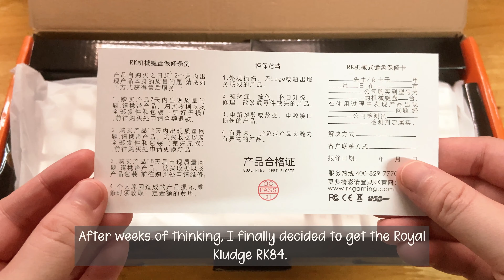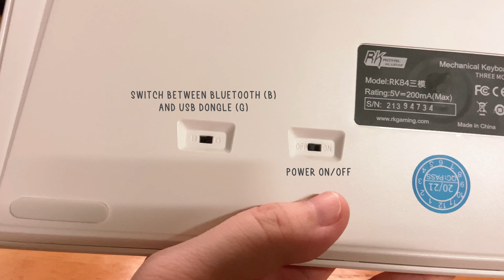⌨️ Royal Kludge RK84 Unboxing + New Keycaps & Frames| My First Mechanical Keyboard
If you're still with me this 2022, I would like to thank you all for your support.  My first video this year is unboxing my first mechanical keyboard, Royal Kludge RK84.  Thanks to @KristerAnne for recommending this budget keyboard and @maisyleigh for helping me choose how many keys to get.

I tried to make a more cinematic "vibe" video so I hope you guys like this new style.

Let me know what you guys think on the comment section below.

xoxo,
Christie
Save Eat Travel

|📸Camera|
iPhone 11

|🎥Video Editor|
Filmora X

Track: sunshine blvd. - Ocean Blue